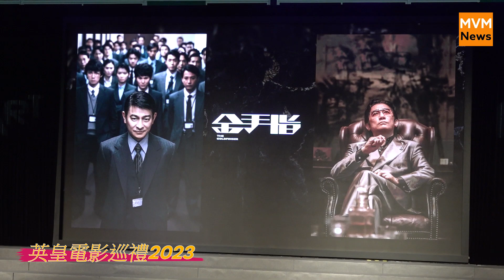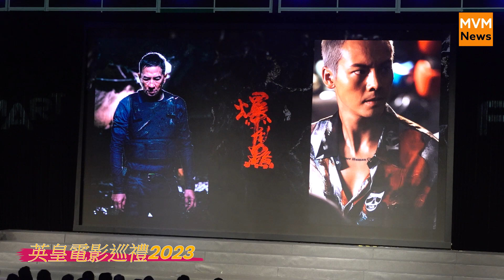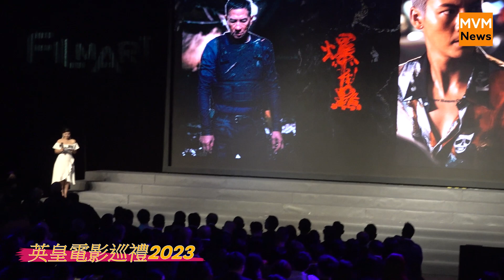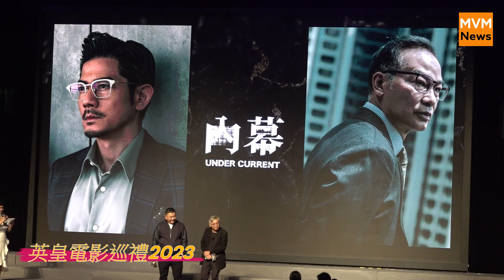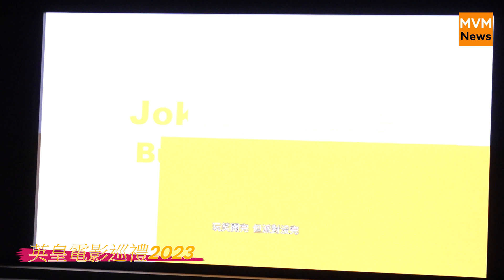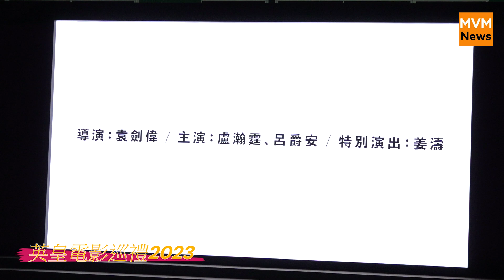【娛樂】英皇電影巡禮2023 (14-3-2023)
英皇電影巡禮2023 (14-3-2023)

【新鮮時事娛樂熱話直送！直擊現場！】
▲「大千視界HK 」：貼❤️報道 同你香港❤️呼吸🏙🌆🎇🇭🇰
🤳🏿 ① 免費下載「大千視界HK」APP：(iOS)